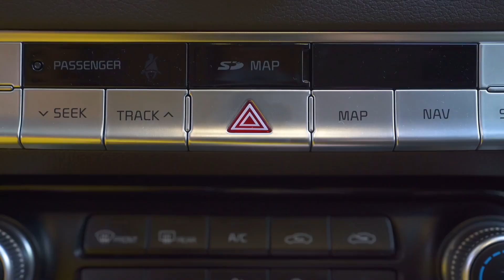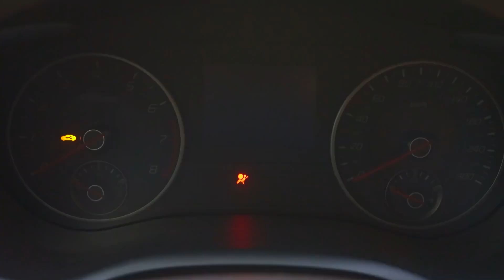Canción Enferma - Canción Infantil +More#2 | Canciones Infantiles con Vasya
Esta canción para niños sobre el bebé se enfermó

Niña pequeña no está bien
Tienes fiebre, mami lo sabe
Descansa, niña, yo te cuidaré
Que te mejores lo aseguré

Tienes catarro, mami lo sabe

Estás tosiendo, mami lo sabe

Tienes un resfriado, mami lo sabe